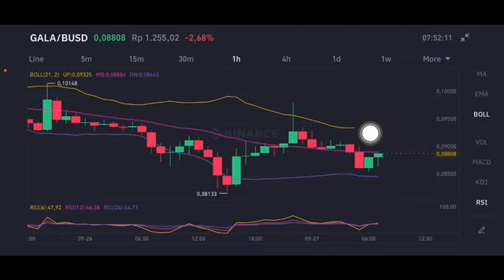GALA CRYPTO | GALA TOKEN | GALA COIN PRICE PREDICTION | GALA PRICE ANALYSIS